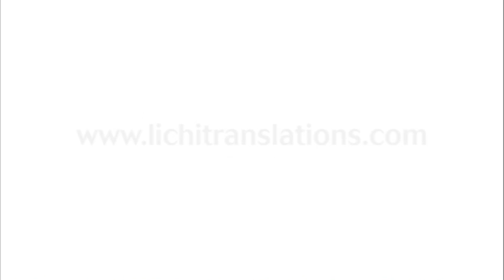Elia Annual Conference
Welcome to Lichi Translations YouTube Channel. In this channel you can get to know us from a different, more personal, angle. You can also get to know our customers, projects successfully delivered, events we have produced, our lectures, as well as our world travel experiences, and much more.
Here are some background facts about us:
Lichi Translations is an experienced language service provider that supports its customers to do business all over the world by means of high-quality professional translation.
Anyone doing business internationally is familiar with the tremendous challenge involved in dealing with unfamiliar languages, values and business cultures.

A typo or inaccurate phrasing in a translated tender bid, contract or a deal-breaking presentation, can result in losing a deal or an important customer – and what's worse – you won't even know it happened!

So what should you do? Of course, you need to get your content translated professionally and diligently, but sometimes even that is not enough.

You need a company that not only handles translation, but further supports your international activity with a multitude of ways and services. Lichi Translations is such a company.
Lichi's team of translators and interpreters are carefully assigned per project. The team is highly professional and has expertise in the various fields required by our clients. They all have native-level proficiency in the language in which they work.

Our team is well acquainted with relevant business traditions and practices, thus adding value to their translation and interpretation work, enabling us to deliver to you large, complex multilingual projects

Our years of experience, and the backing of our team of project managers as well as our international team of linguists, stand at your service, always providing you with tailor-made solutions, 24/7 personal attentiveness to your every need, continuously committed and credible.
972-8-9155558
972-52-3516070